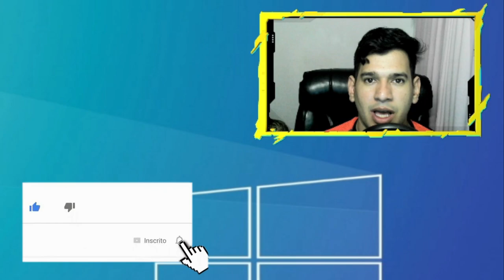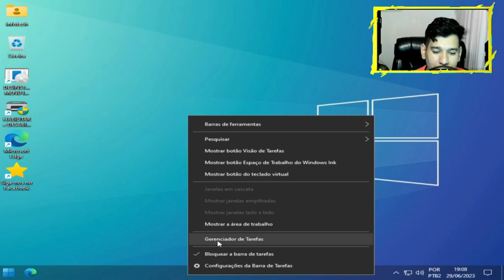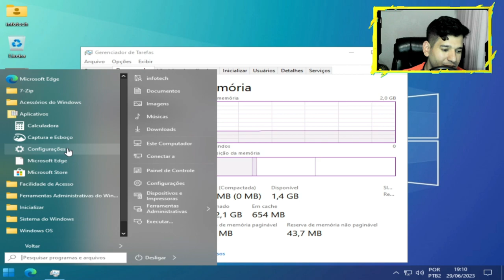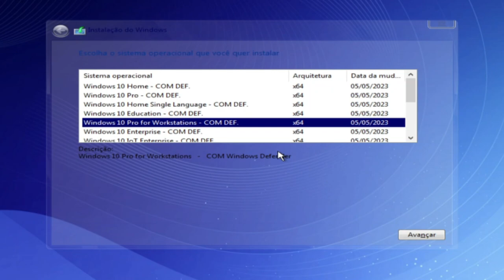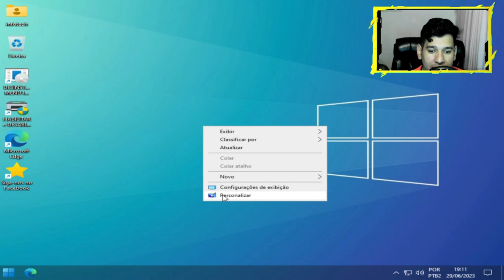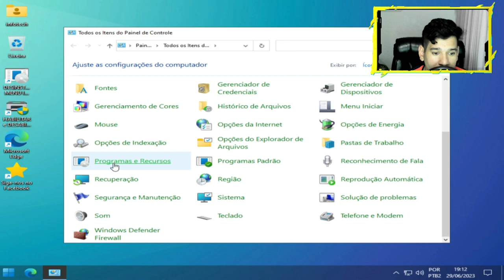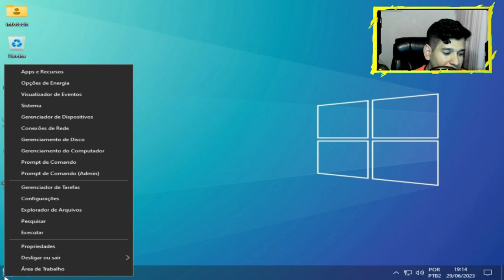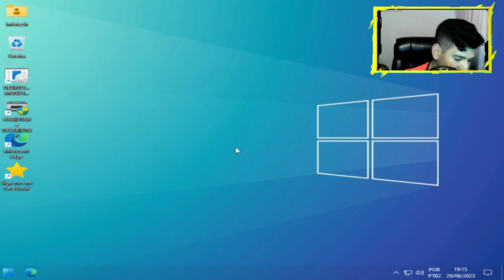⭐ Windows 10 Super Versão 4 (22H2) - Compacta, Otimizada e Atualizada em 27 de junho de 2023! ⭐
⭐ WINDOWS 10 SUPER V.4 22H2 ⭐
AIO Compacto e Otimizado
27 de junho de 2023

⭐⭐ ESPECIFICAÇÕES ⭐⭐
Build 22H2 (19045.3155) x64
Tamanho do Disco: 6GB a 10GB
Tamanho da ISO: 4.8 GB
ISO: WIM

⭐⭐ VERSÕES ⭐⭐
▪️▪️ COM WINDOWS DEFENDER ▪️▪️

Windows 10 Home - COM DEFENDER
Windows 10 Pro - COM DEFENDER
Windows 10 Home Single - COM DEFENDER
Windows 10 Education - COM DEFENDER
Windows 10 Pro Workstation - COM DEFENDER
Windows 10 Enterprise - COM DEFENDER
Windows 10 Enterprise IOT - COM DEFENDER
▪️▪️ SEM WINDOWS DEFENDER ▪️▪️

⭐⭐ NOVIDADES ⭐⭐
✔️ Atalho W+H - (Fala Habilitado)
✔️ Edge Lite:

Reparado Histórico e Senhas
O aplicativo não ficará aberto em segundo plano, deixando o sistema mais leve
Algumas funções foram excluídas
✔️ Atalhos mantidos no Explorador de Arquivos
✔️ Suporte a Ventoy
✔️ Novos ícones Windows 11
✔️ Opção de criar nome de usuário durante a instalação
✔️ Indexação funcionando
✔️ Sistema compactado sem afetar o desempenho
✔️ OneDrive funcionando
✔️ Opção com ou sem Defender
✔️ Menu de contexto (Shift + Botão direito do mouse)
✔️ Opção de limpeza da memória RAM e cache da memória
✔️ Opção de limpeza de disco
✔️ Opção de manutenção do sistema
✔️ Opção de desinstalar programas e apps
⭐⭐ IDIOMA ⭐⭐
PT-BRASIL

⭐⭐ MANTIDOS ⭐⭐

Microsoft Store
Microsoft Edge Lite
Calculadora
Captura e Esboço
Bluetooth
Pesquisa
Impressora
Lupa
Teclado virtual
Windows Media Player
Compartilhamento de arquivo
Compartilhamento de impressora
Sincronização de Apps
Área de Transferência
SHIFT + Windows + S
XBOX - FUNCIONANDO
Windows Defender - OPCIONAL
Windows Update - FUNCIONANDO
⭐⭐⭐ DESATIVADOS ⭐⭐⭐
✔️ Cortana
✔️ Telemetria
✔️ Privacidade

👇 👇 AVISOS 👇👇

A versão [Turbo] sempre será mais leve que essa versão.
Recomendada para máquinas atuais (2016 a 2023).
Verifique toda a descrição abaixo.
Versão Lite ideal para máquinas atuais.
A rede está com os serviços no automático.
O Exploit Protection só ficará habilitado se você ativar o Defender.
👇👇👇 OBS 👇👇👇

Não requer uma conta Microsoft.
Inclui o StartBlack, mas você pode desinstalá-lo usando o atalho na área de trabalho.
Instalador da Microsoft Store na área de trabalho.
Use o programa na área de trabalho para habilitar a impressora.
Inclui instaladores do Kaspersky, Panda, Firefox, Chrome, Opera, Brave, Edge, 7zip e WinRAR.
Limpeza de Disco na pasta "Windows OS" no menu iniciar.

1 - W10.1607 - MÁQUINAS 2009 a 2017
2 - W10.1809 - MÁQUINAS 2017 a 2021
3 - W10.22H2 - MÁQUINAS 2018 a 2023
4 - w11.21H1 - MÁQUINAS 2018 a 2023
5- W11.22H2 - MÁQUINAS 2019 a 2023
OBS
WINDOWS 10 1607 é a mais LEVE.

🕛 12:00 - Horário padrão de publicação dos vídeos.

⚠️ Em caso de urgência, vídeos adicionais serão publicados nos seguintes horários:
🕔 17:30
🕗 20:00
🕘 21:00

🖥️ Configurações do Sistema:

Sistema Operacional: Microsoft Windows 10 64-bit (Versão 21H2)
CPU: Intel(R) Core(TM) i5-3340S CPU @ 2.80GHz
Placa-mãe: TobefilledbyO.E.M._H61MXV/H61MXV-LE/H67MXV
Memória Total: 7.7 GB
Memória Disponível: 3.9 GB
Gráficos: Intel(R) HD Graphics
SSD: 111GB
Parâmetros: CPU (2 núcleos), RAM (2048MB), Ativo (1), Velocidade Alta (1)
Resolução: 1024x768, DPI 500, 60fps